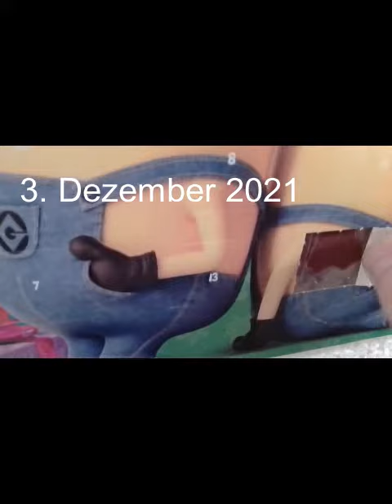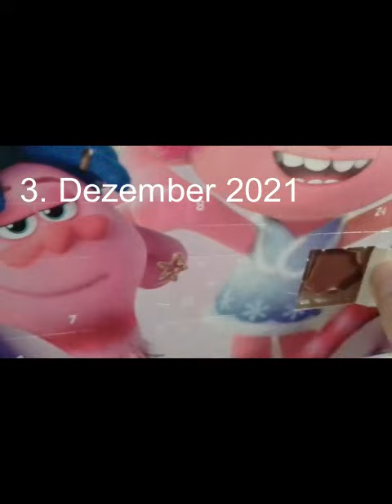🍫 🍫 3. Türchen vom ADVENTSKALENDER 2021 geöffnet 🍫 🍫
Sooo, auch heute sind wieder Türchen vom Adventskalender zu öffnen.

Und, wie es bereits bei den ersten beiden Türchen der Fall ist, so sind auch heute die Figuren identisch.

Wer den Anfang der VIDEOs verpasst hat, kann dies gerne nachholen.